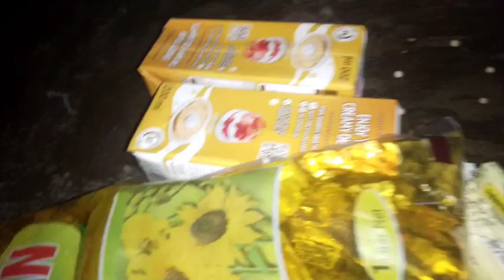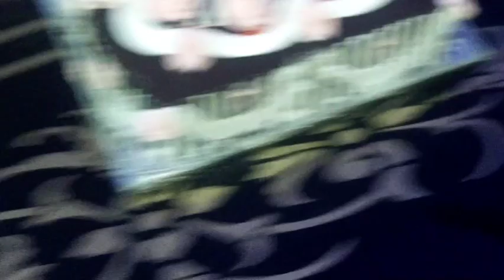Bro birthday party vlog 🥳🍰🎂||life with Gul vlogs